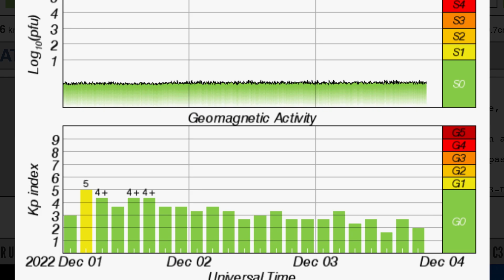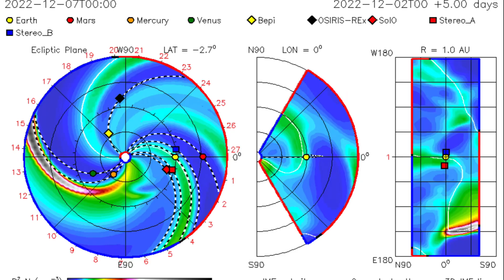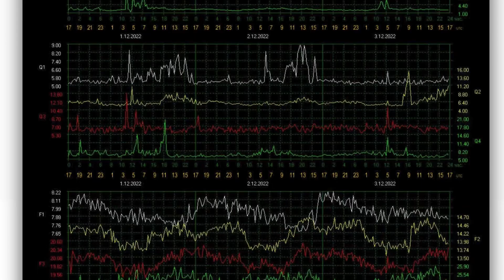HUGE Sun Spots Turning Into View / M Class Solar Flare / 5.7 Earthquake indonesia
December 3 2022

5 Day not so normal World Weather forecast. Plus a look at spaceweather for today.